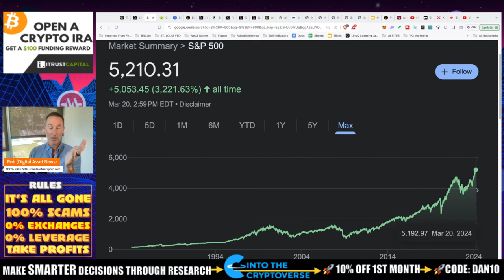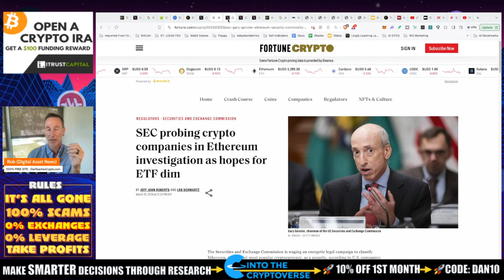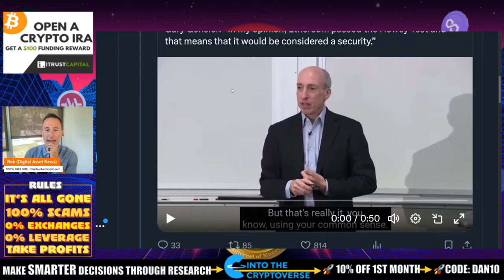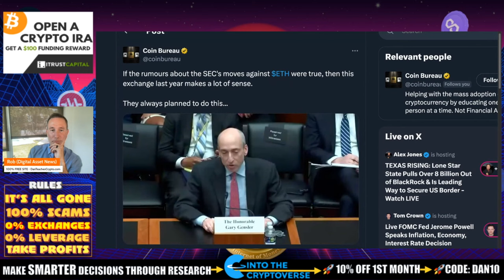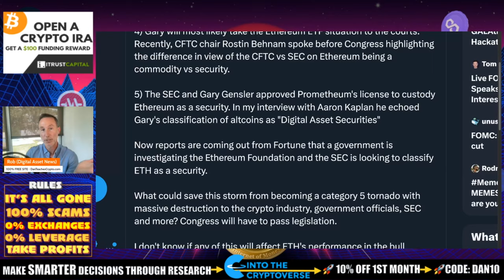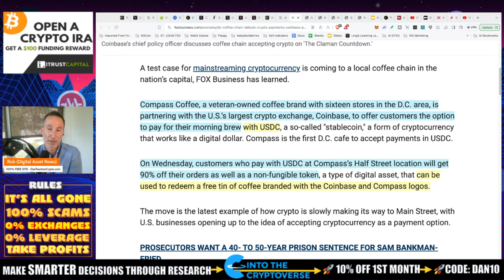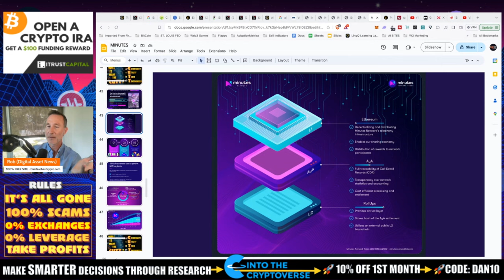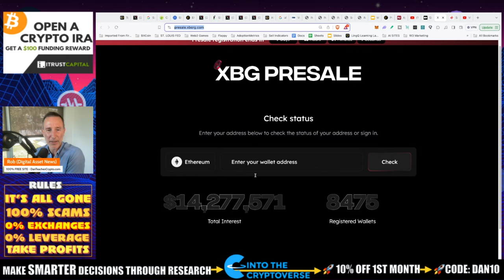ETHEREUM FOUNDATION UNDER SEC INVESTIGATION. AVAX. XBORG.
The SEC launches an investigation because it 100% believes that ETHEREUM IS A SECURITY and the evidence is compelling. Also, USDC & coffee, Avalanche & ALipay (HUGE!) and Xborg (not for Americans though!)

XBORG CODES:

GO6HO
0WO4C
QVHW1
EUU8N
74AJI
1XEKF
P7FNA
V51PT
OSPZ7
IU892
QUOSL
FFQOC
YF7CR
LL4I6
OUJ0R
TI82W
2WW64
0NY4K
ICMCP
298PR
7PJ5H
LP35X
FKOX3
NU7YZ
Y8H8R

●▬▬▬▬▬▬CELSIUS/VOYAGER TIMELINE▬▬▬▬▬▬▬●

SEC on the ethereum ETFs [02:12]
The Ethereum Foundation [02:52]
The SEC seeks to classify ETH as a security [03:11]
Investigation into the Ethereum Foundation by SEC [03:42]
Ethereum switching to proof of stake [04:21]
How Gary Gensler thinks about crypto [09:21]
SEC sued by Ripple [10:12]
Starbucks discontinues NFTs [15:12]
Apple shuts down its electric car project [16:12]
Explanation of Xborg [17:42]

●▬▬▬▬▬▬CRYPTO ESSENTIALS▬▬▬▬▬▬▬●

●▬▬▬▬▬▬▬▬FOLLOW D.A.N.▬▬▬▬▬▬▬▬▬▬●

●▬▬▬▬▬▬▬▬STRATEGIES▬▬▬▬▬▬▬▬▬●

●▬▬▬▬▬RECOMMENDATIONS▬▬▬▬▬●